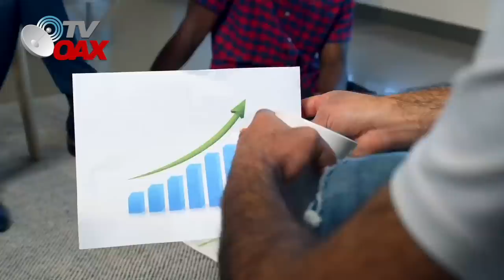Desde China envían unidades para el Trolebus elevado en CDMX, unica en el mundo.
En Julio del 2022 inauguran el Trolebus elevado en la CDMX,Proyecto iconico de la Jefa de Gobierno. Los chinos ya enviaron las unidades.